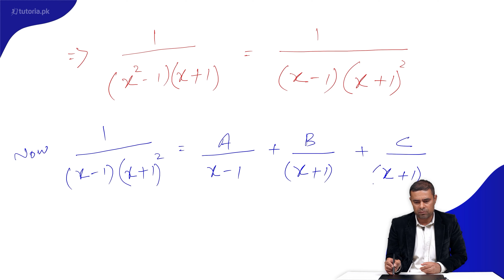Maths Class 10 | Chapter 4 | Topic 5 | Exercise 4.2 | Question 8 | in urdu | tutoria.pk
Let’s take a look at the Chapter 4 of Mathematics of Grade 10 “Partial Fractions”.

An overview of Grade 10 Mathematics which covers an extensive and wide variety of important topics. Mathematics is the science of structure, order, and relation that has evolved from elemental practices of counting, measuring, and describing the shapes of objects.

This video explains concepts of quadratic equations, and provides an overview of Basic Statistics such as mode, median, and range concepts with a touch of complexity. The video also describes rational, proper and improper fractions, variations, sets and functions, circles, chords, radiuses, angles of a circle, and tangents of circles. This video brings interesting information about basic mathematics, discriminant, union, intersection, complement and difference of sets and perpendicular bisector.

In this video, you will study Maths Grade 10 Chapter 4 Topic 5 "Exercise 4.2 | Question 8" by instructor Asad Mehmood Raja.